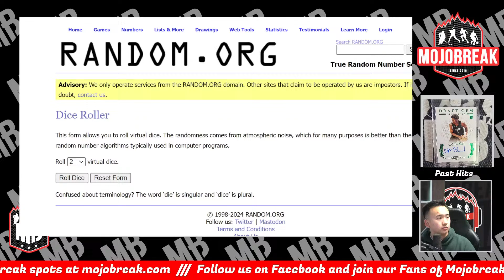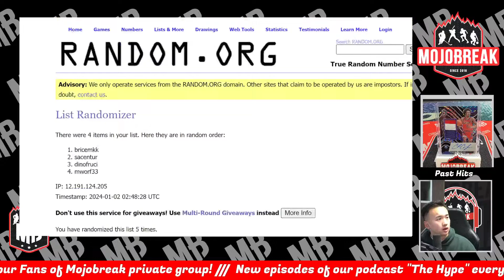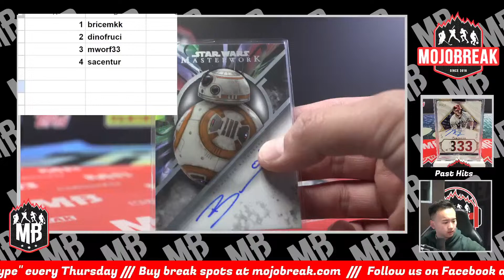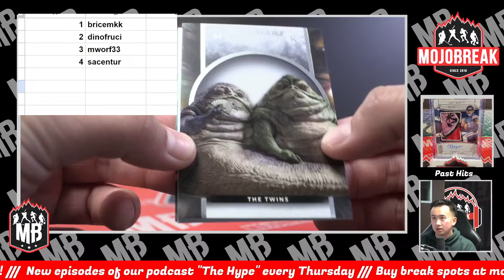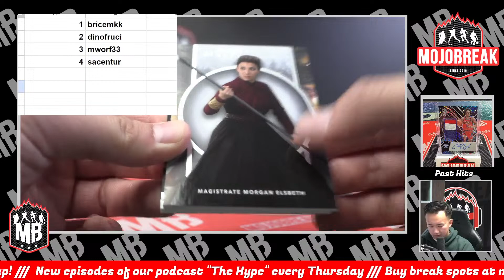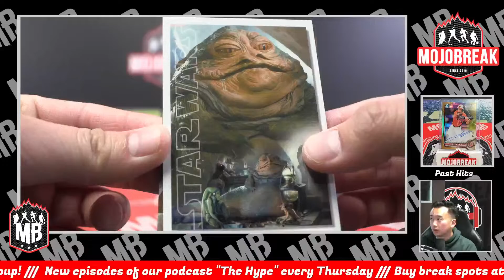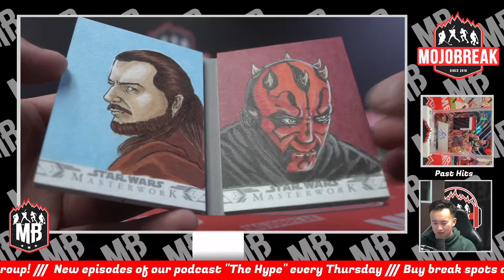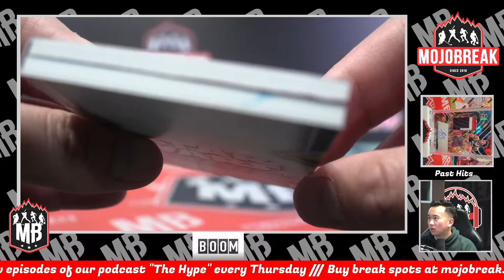Random Mini Box #41 - 2022 Topps Star Wars Masterwork Hobby Single Box - 1.1.24